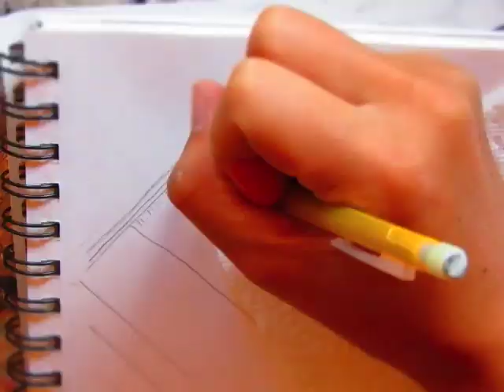Time Lapse Still Life "Just the Painter's Sawhorse"